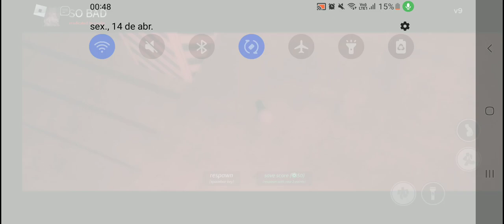nico's nextbots but all is a head